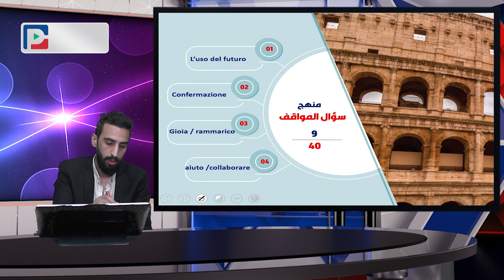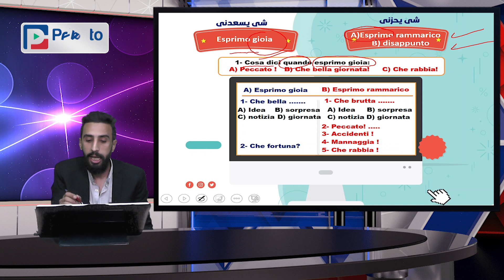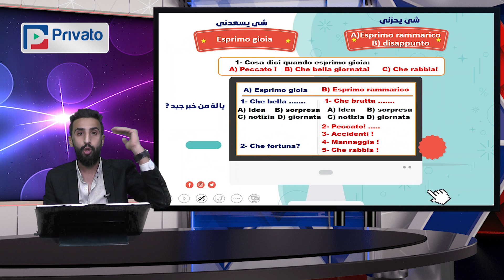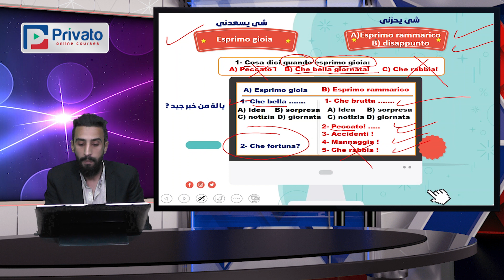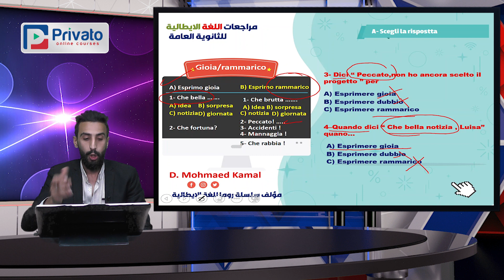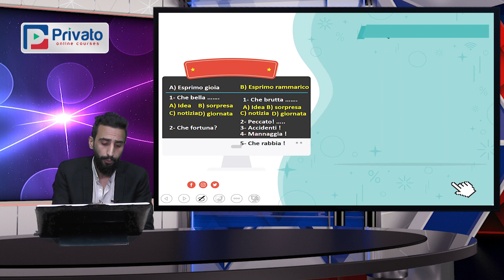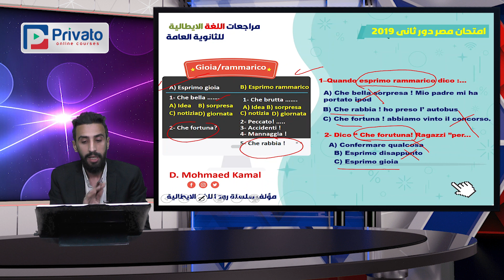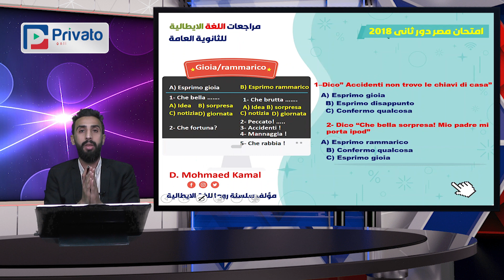اللغة الإيطالية .. للثانوية العامة .. مراجعة عامة .. الجزء الثانى .. د/ محمد كمال